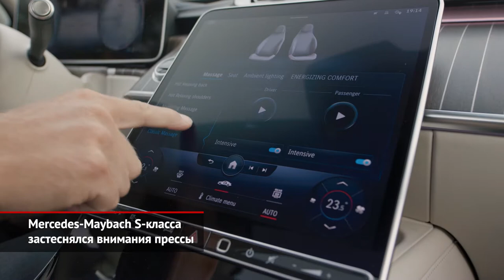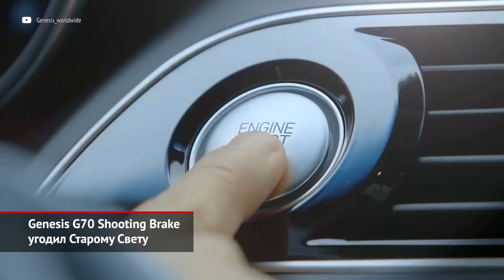Mercedes-Maybach S-класса, Genesis G70 Shooting Brake, Ineos Grenadier задерживается | Новости №1498